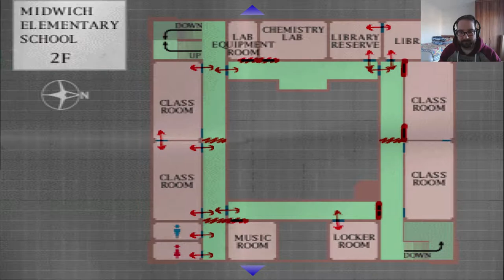Silent Hill Ep3: Can I Go Home Now?...